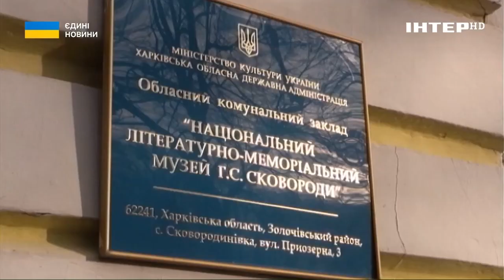Що зараз відбувається у Харкові та в якому стані знаходиться місто